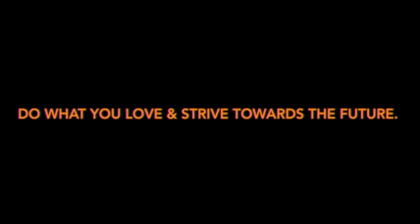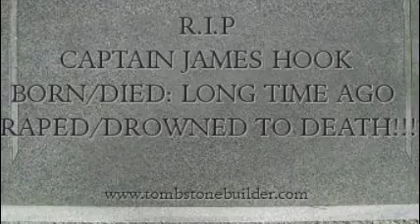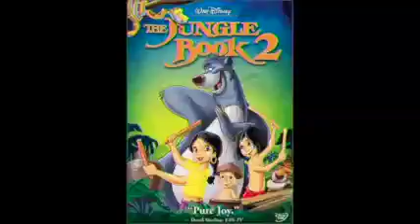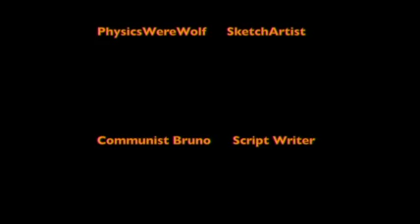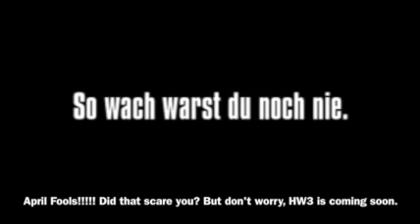Casual Reviews with bearRimshot: Return to Neverland (Full Review)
For those who would rather sit through full reviews that part-splitting reviews, you guys can now watch a full review of Return to Neverland. And if my thoughts aren't good enough, I'd highly recommend you guys to go read this article:
And also, here is my petition that I need you guys to sign: